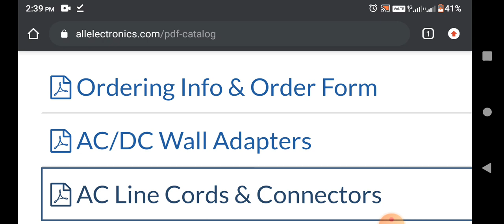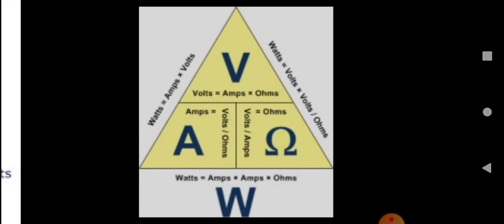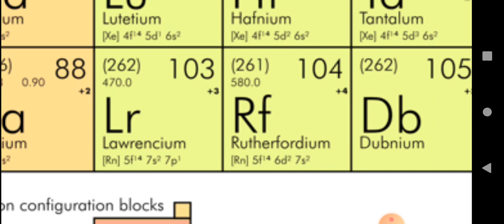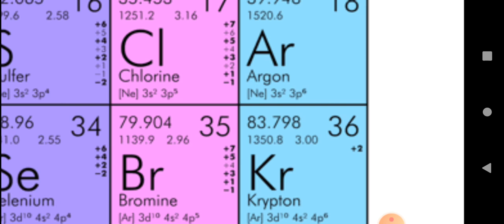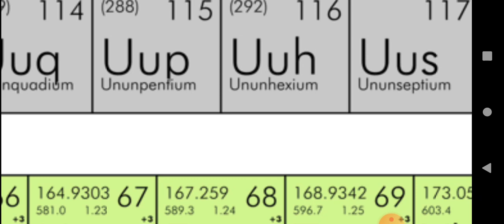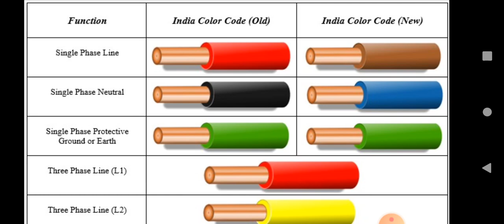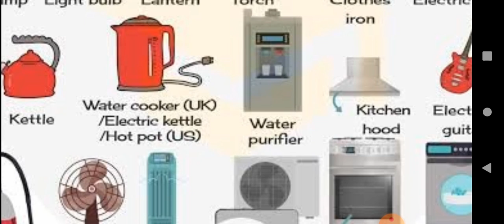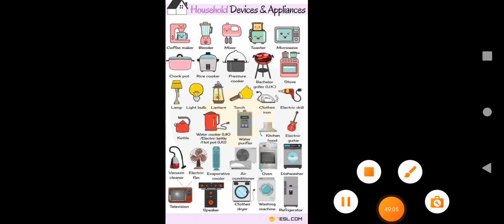Electronics Engineer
Electronics Components